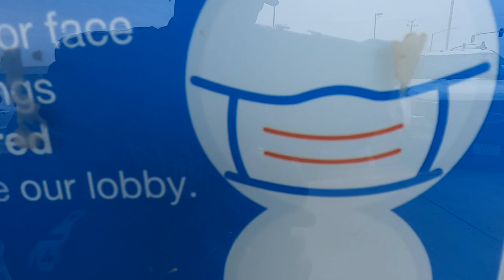Yung Cali - Shipping and Delivery DIY (Yung Cali TV)